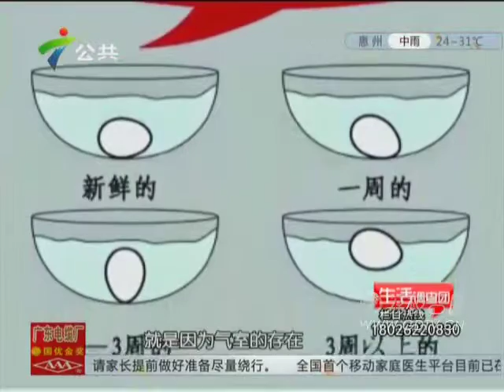20150831「雀斑」鸡蛋致食物中毒